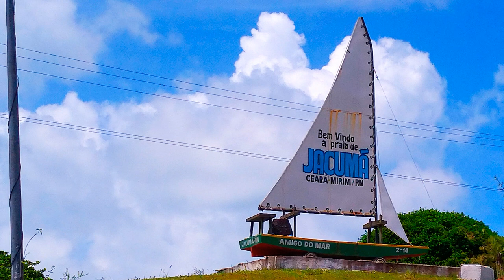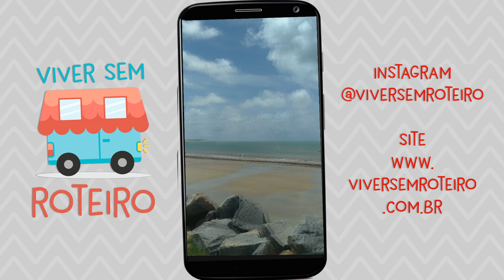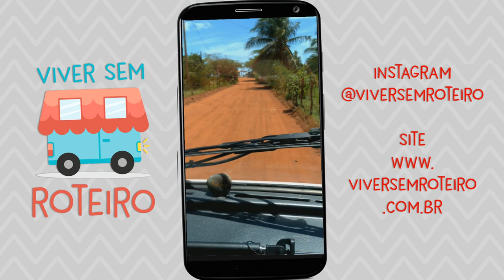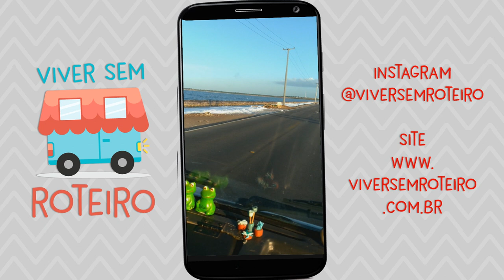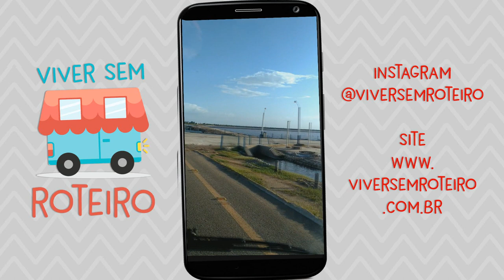As belezas de Natal a Timbau - RN